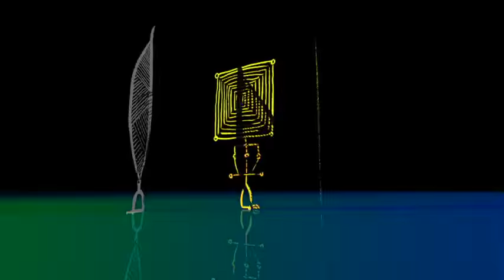Alex Rostotsky's Jazz Bass Theatre - " APOCRYPHA"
Vladimir Kuprianoff-animation

ALEX ROSTOTSKY-graphics-painting-music